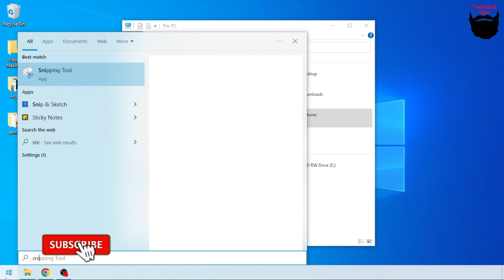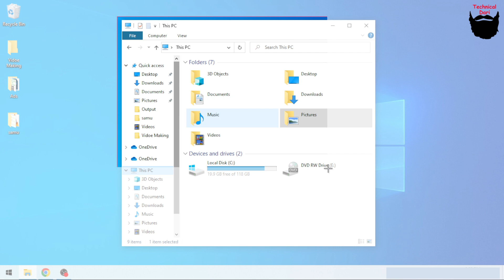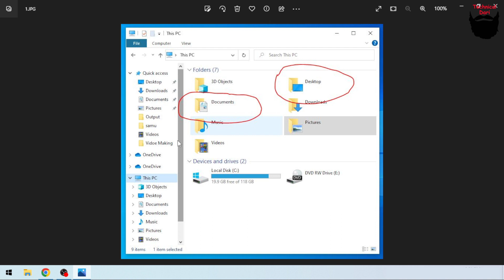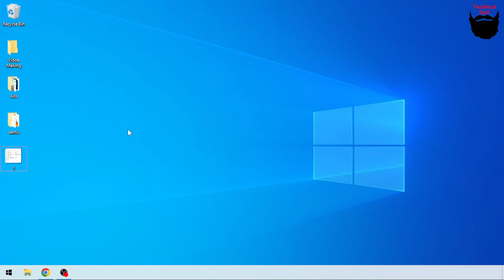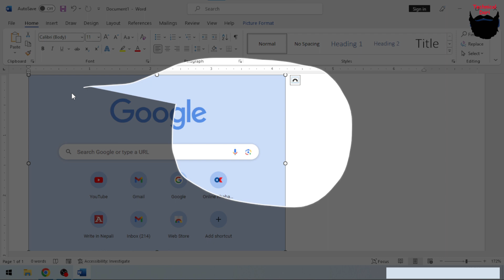कम्प्युटरको Screen आफुले चाहेजति मात्र Capture गर्ने तरीका l Screenshot in pc l Technical Dari 2023